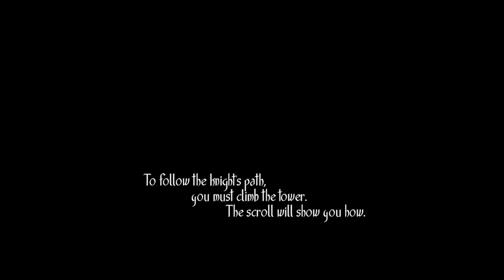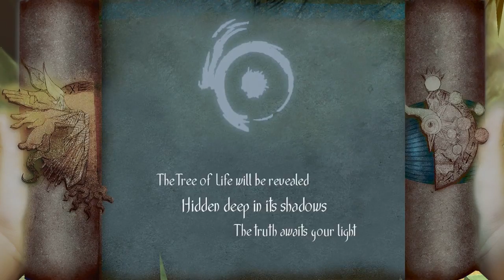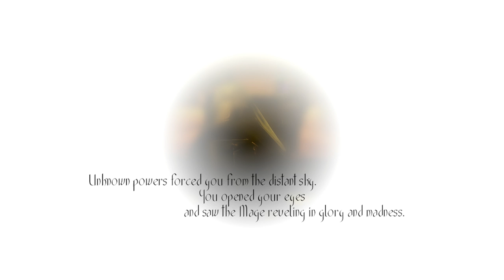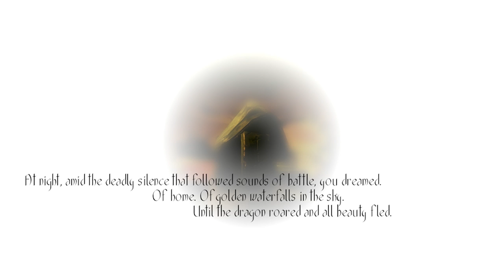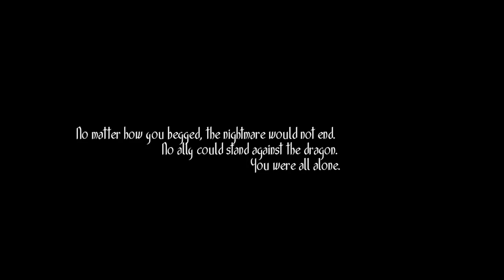Basement Quality - Toren (Part 1/2)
Pat and Taha figure out the rules.

Drop the salt to stop the dragon from making everything ugly.